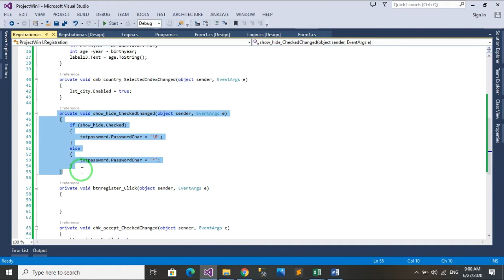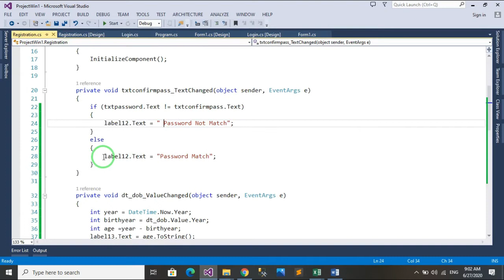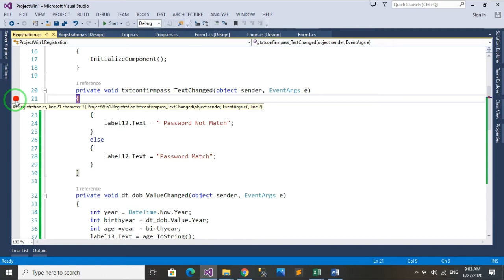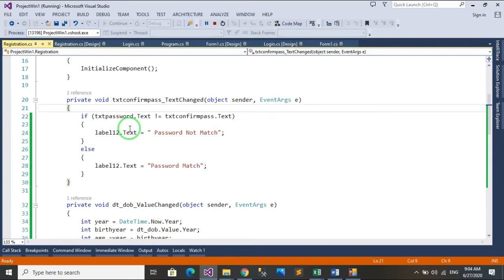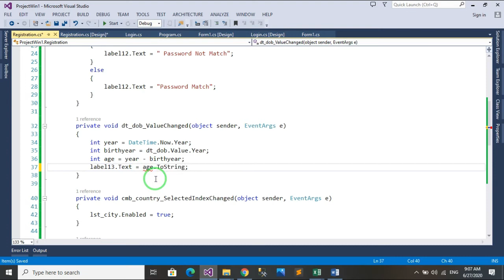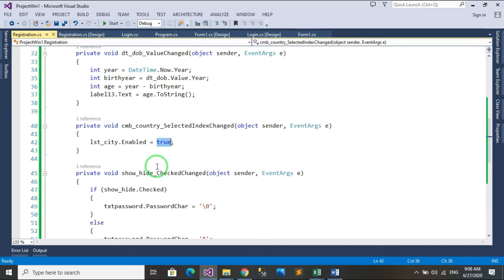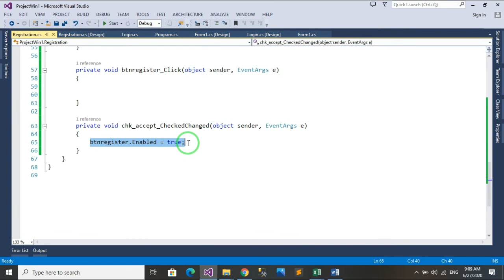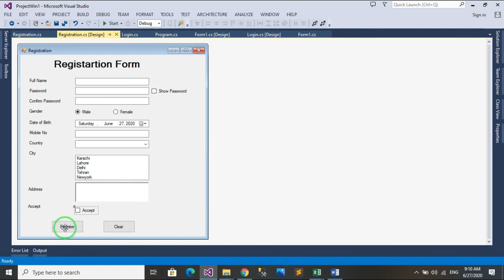LEC # 8 : Working on different Events & Methods of Controls in Windows Form Application using C#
How to set events on different control and working on their methods in C# Windows Application